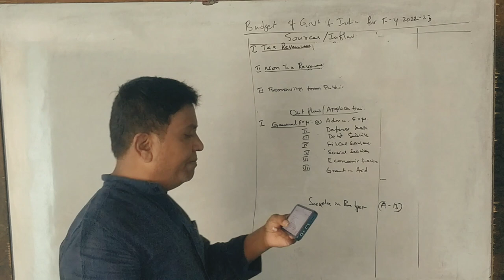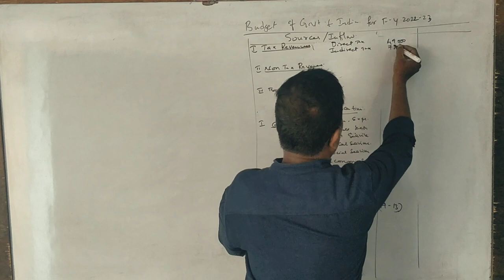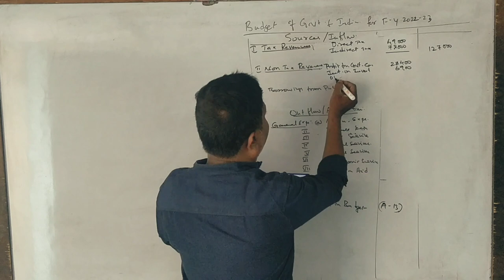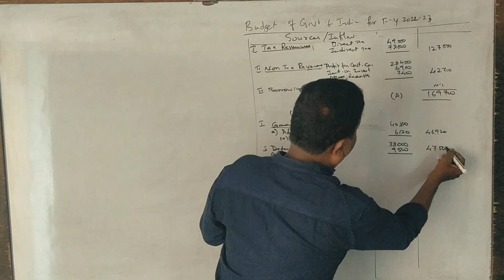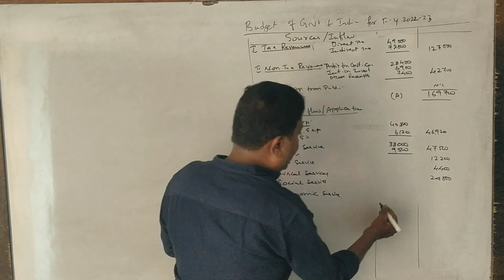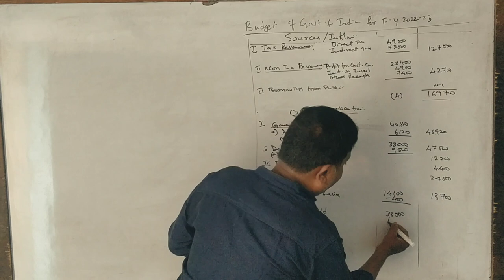AGLB - Unit 2 -Budget & Finance - PART 3 - Problem No. 2 for 15 Marks By Srinath Sir